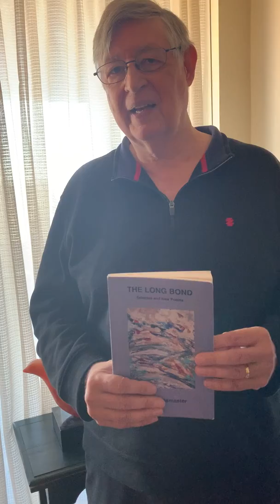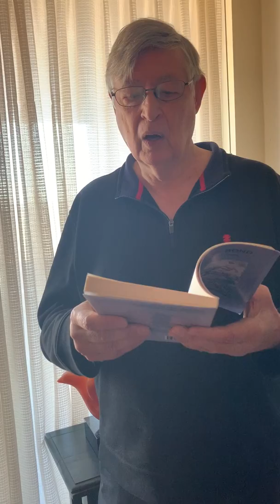Allan Briesmaster reads from The Long Bond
Poets Corner Reading Series (Vancouver) had to postpone our Wednesday 18 March reading. Nonetheless! Inspired by the folks at Dead Poets Reading Series (merci merci!) we are bringing you a poem from Allan Briesmaster, who was scheduled to read from his new collection, The Long Bond: New: Selected and New Poems (Guernica Press, 2019;
Here's Allan reading "Golden Delicious."  🍏🖊📘
Allan is scheduled to read with us in October!